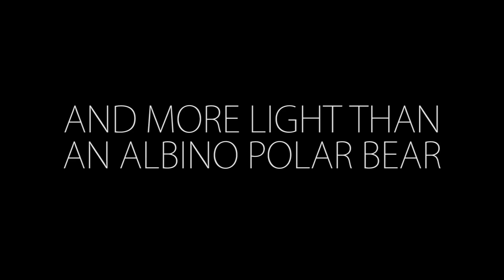Bring The Noise Trailer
Trailer for the biggest, loudest & hottest event on Christmas Day!

Make sure you don't miss out for more info ;)